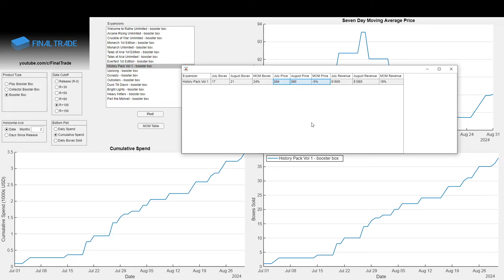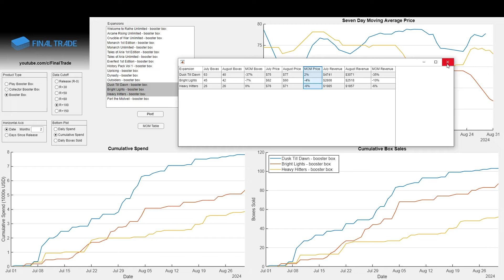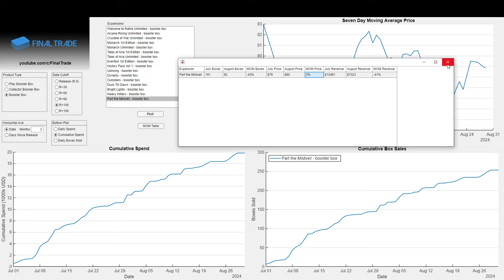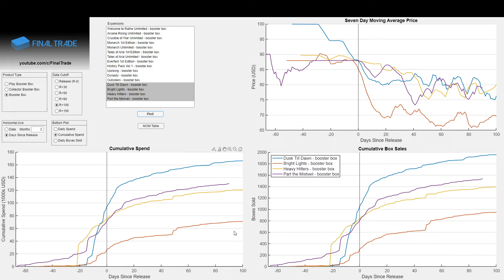Flesh & Blood August Sales Data. Big drops from July.